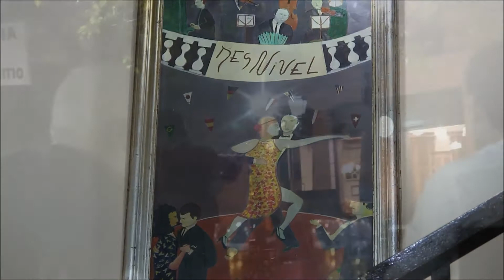avond in Buenos Aires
Buenos Aires by night. In cafe Coyhneche - Martinez - flamengo performance by Maximiliano Anastasi a.o.! April 20, 2014